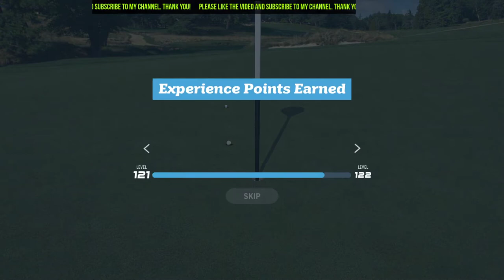WGT Golf. Kudos to my opponent for forcing a tie-breaker @ Merion.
My opponent, only a L74 Master, played extremely well and forced the game to a tie-breaker. Kudos to him. Watch the video to see how the CTTH ended.